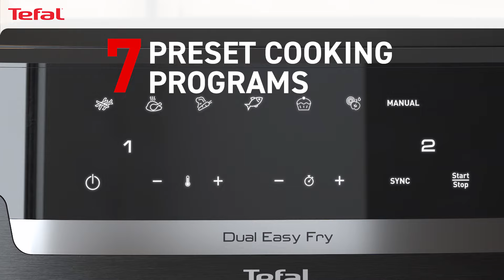Tefal Dual Easy Fry XXL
Tefal's LARGEST dual air fryer!

Discover a family-friendly dual air fryer that prepares a complete, generous meal in one go! From crispy fries to mouthwatering salmon, easily prepare a wide variety of balanced delicious meals: a large drawer holds big ingredients while a regular drawer is perfect for sides. Choose from 7 pre-set programs, including a manual setting, and consume up to 70% less energy* than a traditional oven. Cook up to 45% faster* than a traditional oven, too! With an 11 L capacity, Tefal's largest dual air fryer has the whole family covered. It's 6.5 L drawer is perfect for big ingredients like a 2 kg roast chicken or a 24-inch pizza, while the regular 4.5 L drawer cooks 1 kg of fries or a tray of 9 muffins with ease. Ideal for 8 to 10 people!